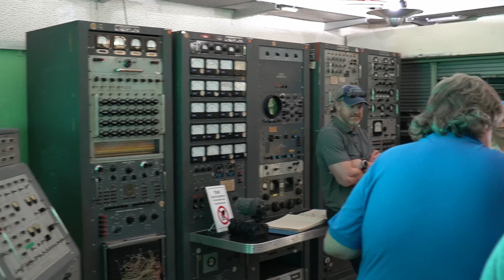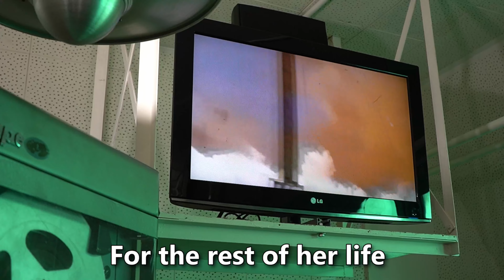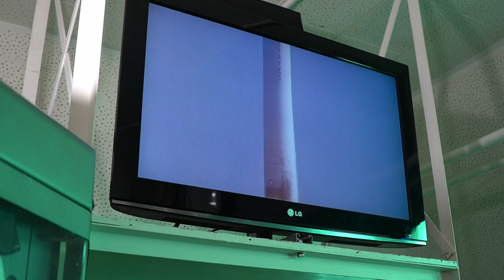NASA Let Us Launch A Rocket! - NASA Social Tour Episode 13 -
Hey Kids!